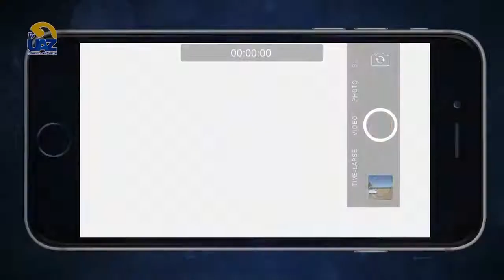Fábrica de textiles La Zacatecana"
Fábrica de textiles "La Zacatecana"🔵Multiverso UAZ🟡🖥 [Te invitamos a ver nuestro programa completo los sábados a las 15 hrs por el canal  Canal 24.1]